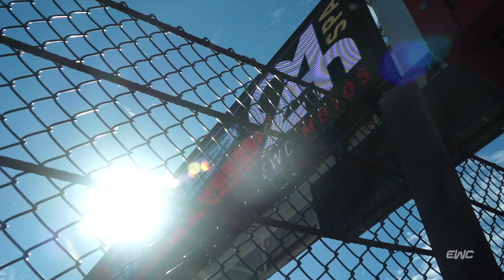24h SPA EWC Motos 2022 - Gualifying highlights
⏱ Relive the best moments of the 24H SPA EWC Motos qualifying.
See you on the grid for the next fight! 👊